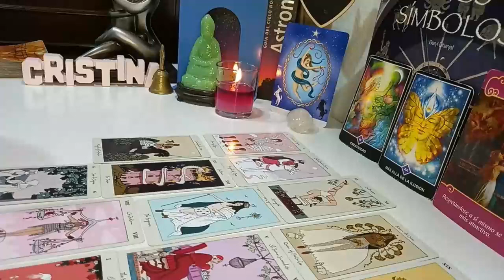AQUARIUS MY GOODNESS 😱SOMETHING BIG WILL HAPPEN THIS WEDNESDAY YOU MUST BE CAREFUL...! DECEMBER 2023